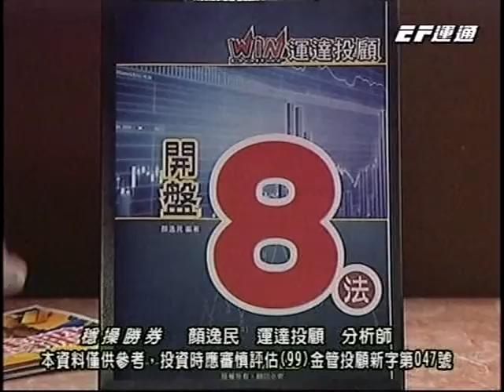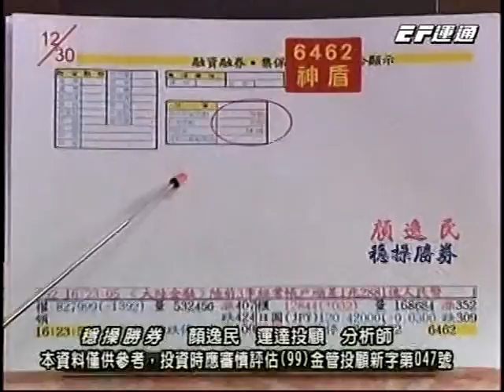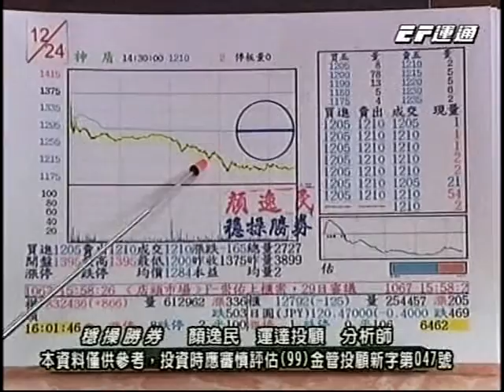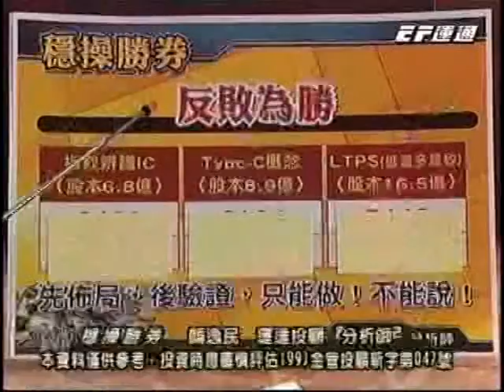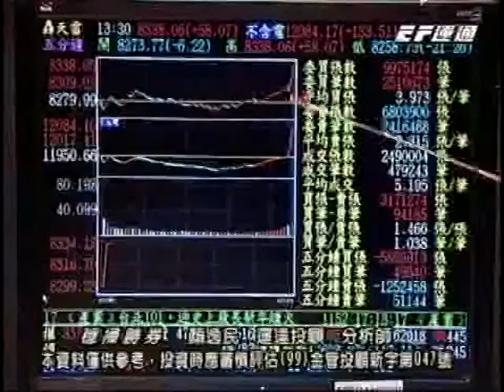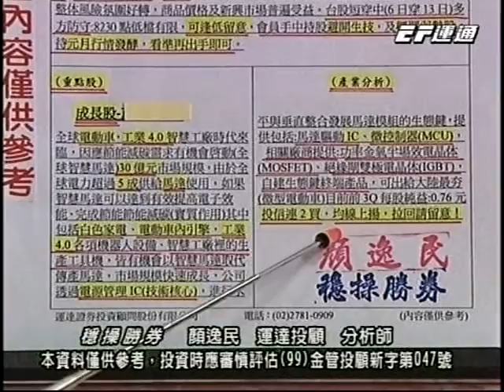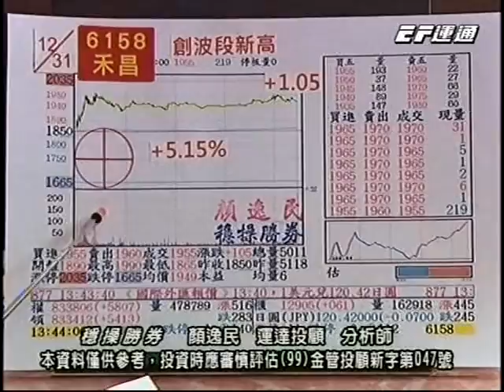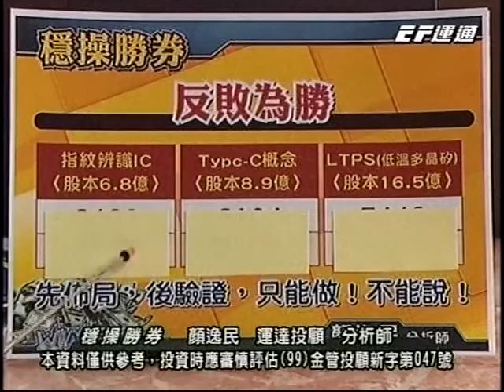20151231 2000 顏逸民 穩操勝券